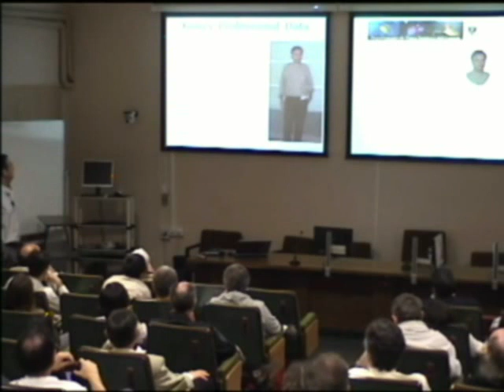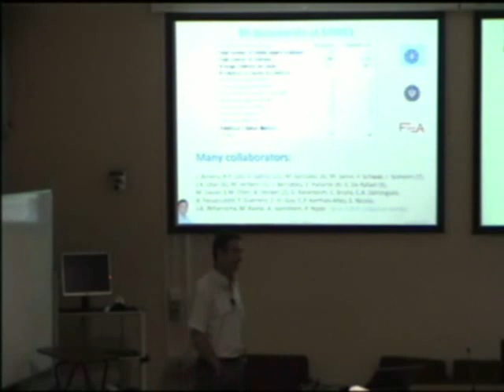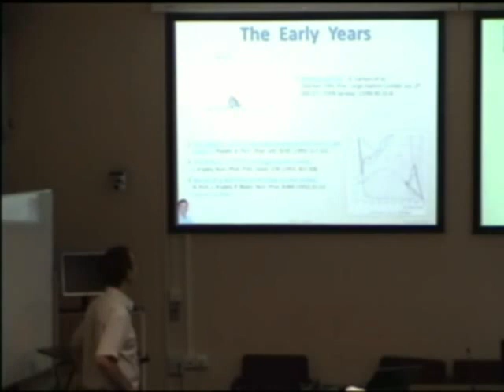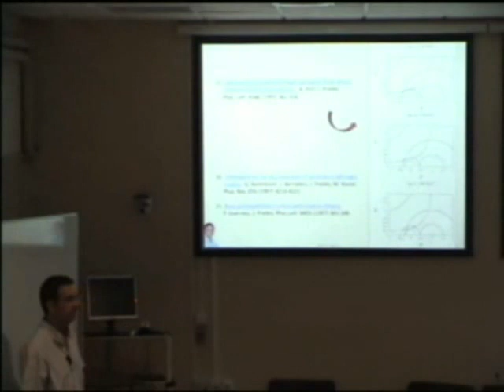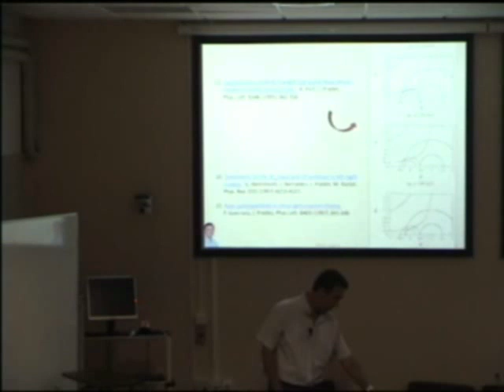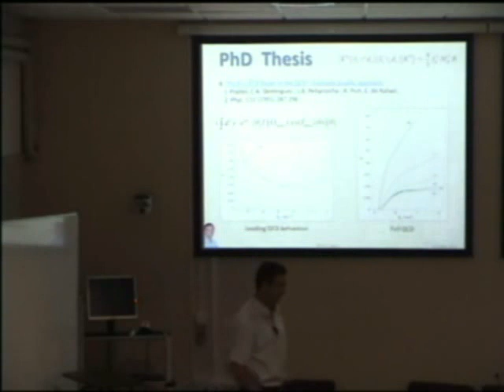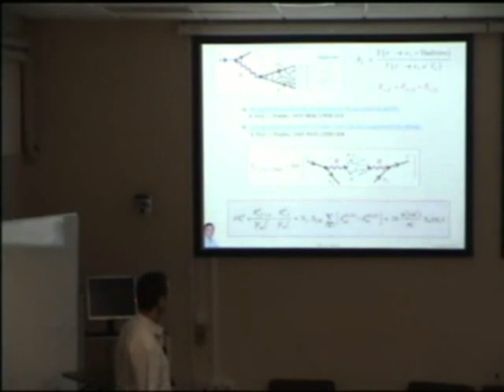3. Antonio Pich pt. 1/2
Talk by Antonio Pich (Valencia/IFIC): Ximo's legacy: science and friendship. First part.